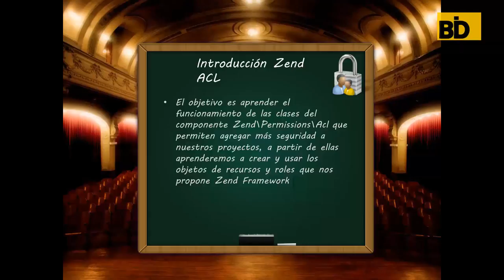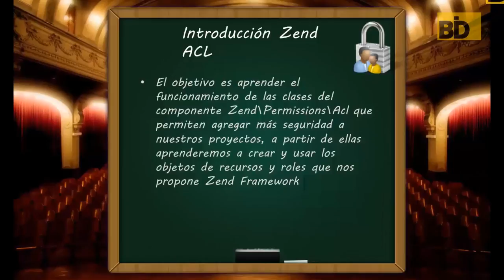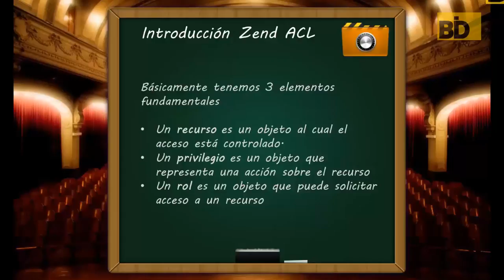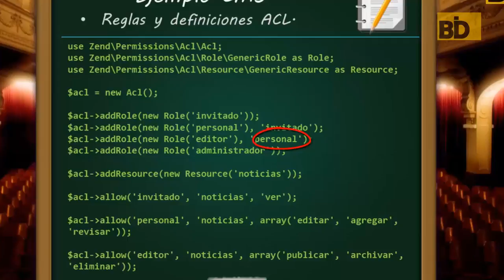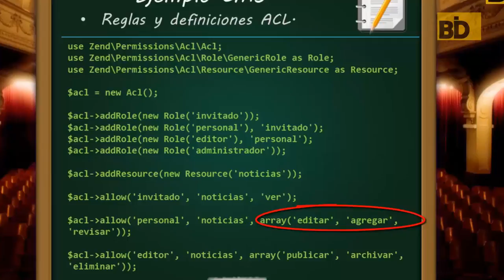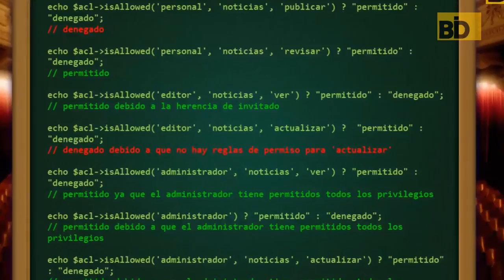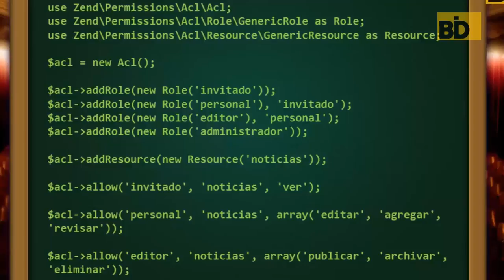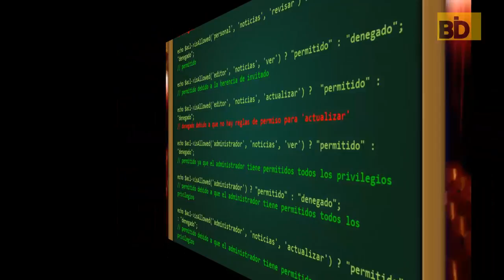Curso Zend Framework 3 - Módulo 8: Autorización con Zend Permissions ACL